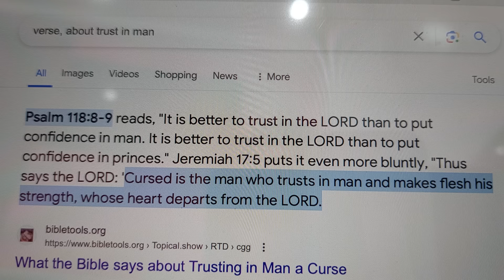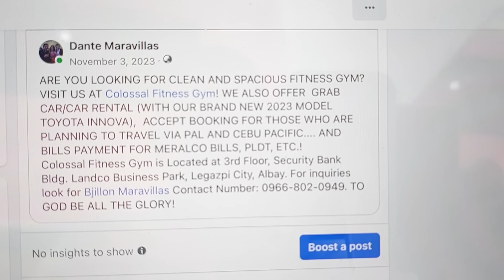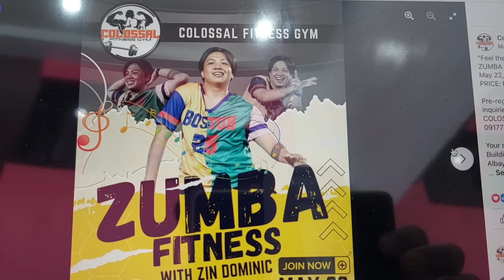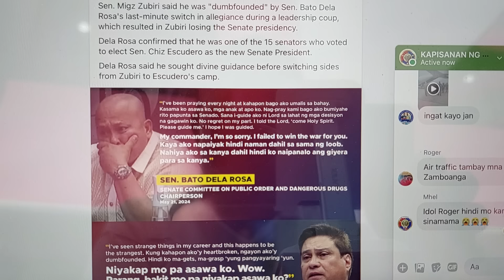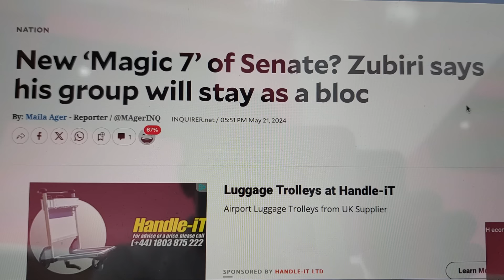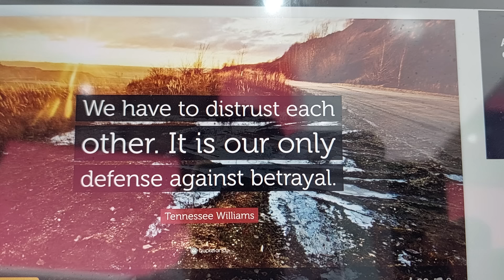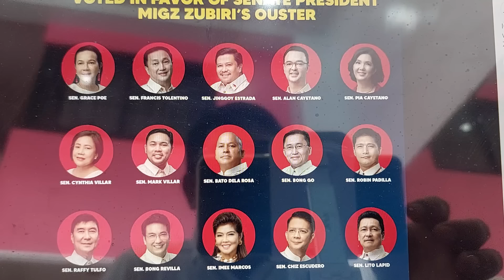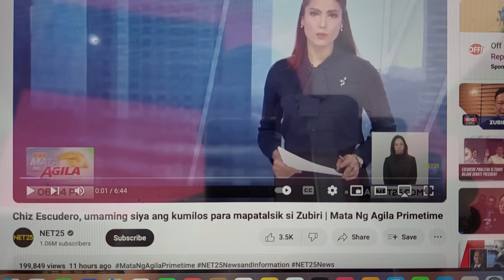PATI ASAWA NI MIGZ NIYAKAP NI BATO!? DOBLE PIGHATI SI MIGZ! HEHEHE